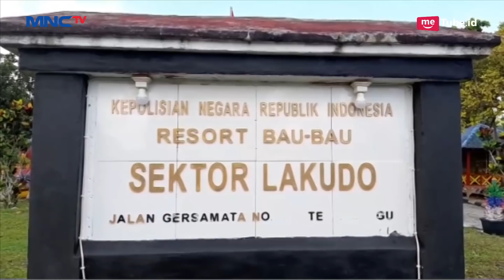Dua Oknum Wartawan Gadungan Peras Kepala Desa Lolibu - LIM 15/05